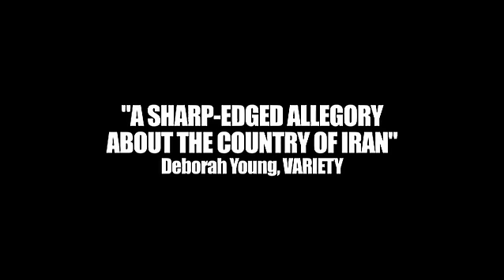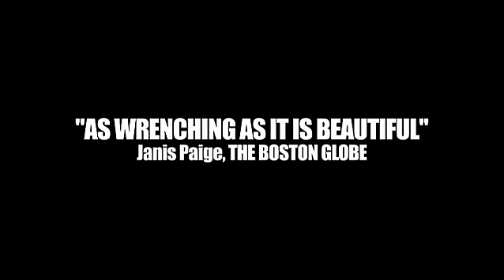IRON ISLAND - Theatrical Trailer